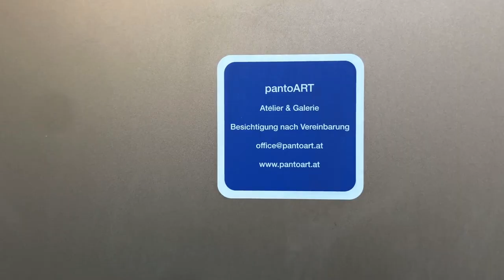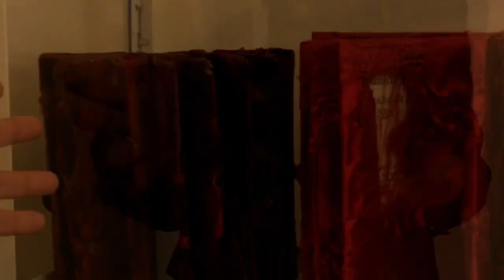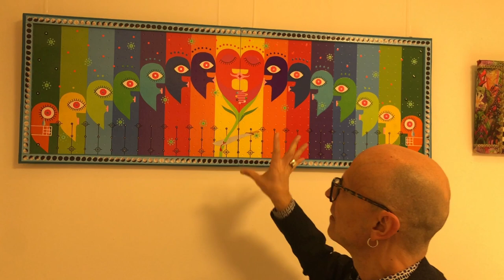Ausstellung "zwei null zwei null"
Der Künstler und Galerist Panto Trivkovic eröffnet und präsentiert die Ausstellung "zwei null zwei null" im pantoART Atelier und Galerie in Wien.

Mit Werken von Georg Brzobohaty, Paul Delpani, Ulla Enger, Theresia Erös, Felix Felbermayer, HOBE, Seka Kokanovic, Meryem, Diana Müller, Dana Proetsch, Daniela Rohrer, Johnny Schrammel und Panto Trivkovic.